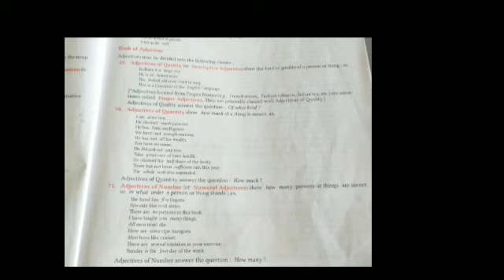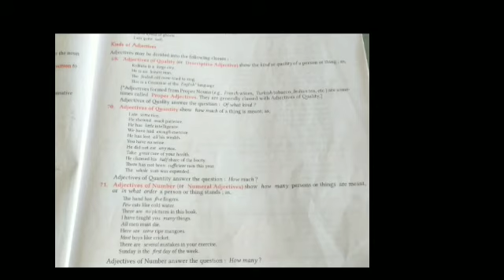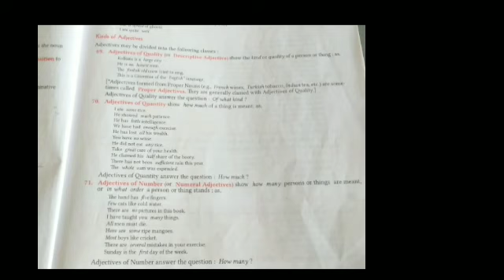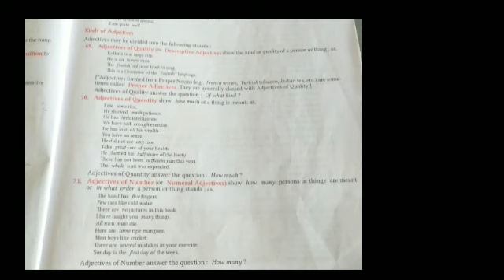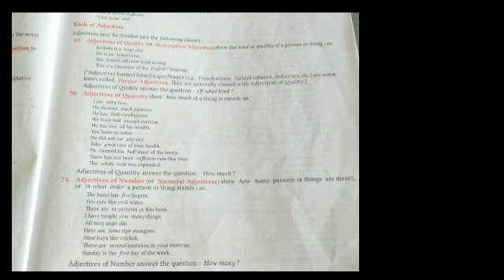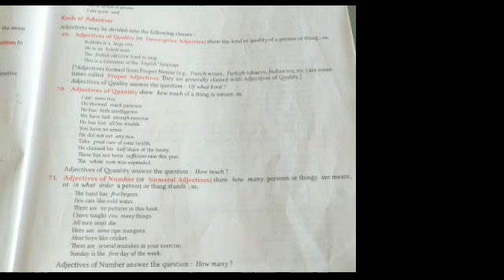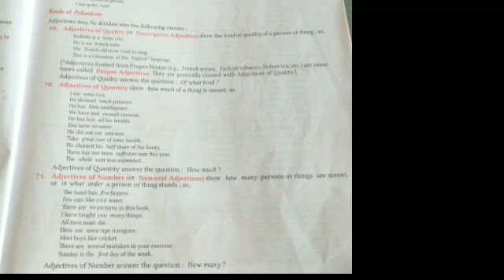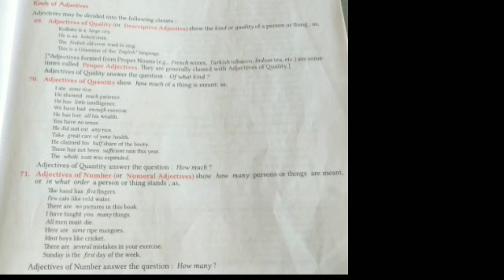English13th_ Kinds of Adjectives 3